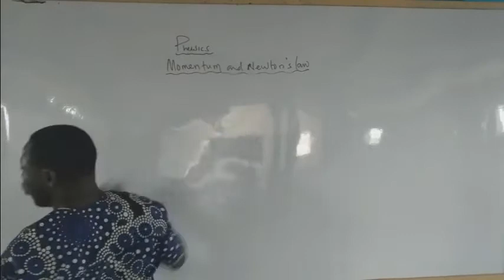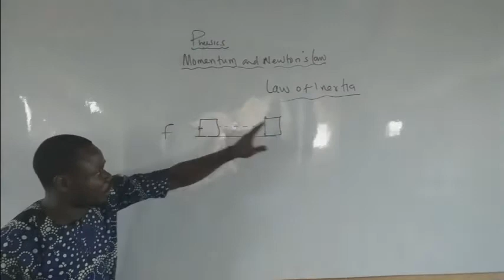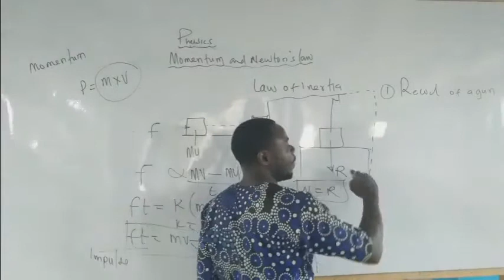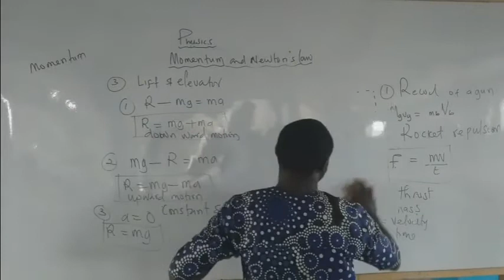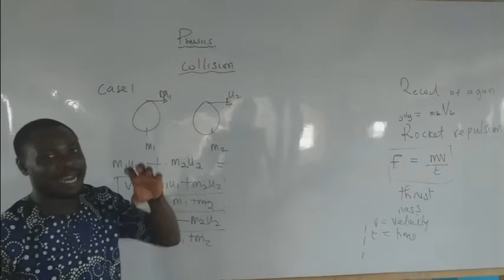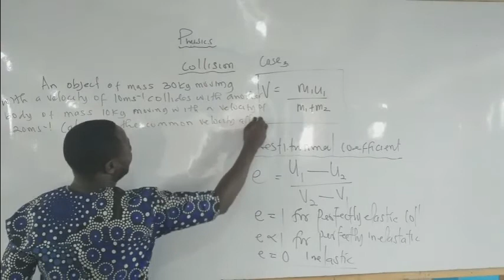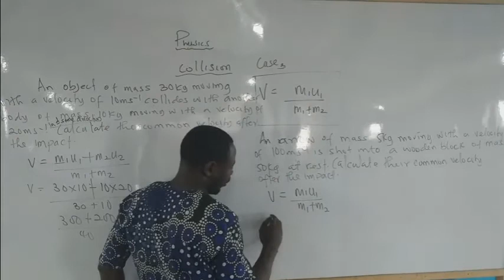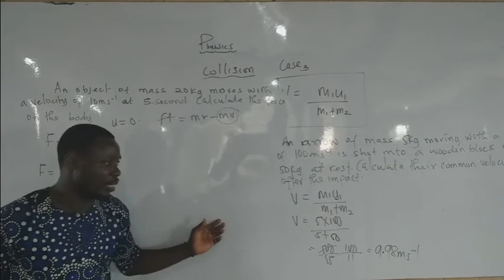Momentum and Newton's Law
Physics (WAEC, NECO, JAMB AND POST-UTME EXAMS)